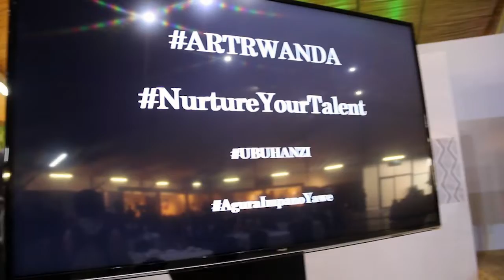HON. ROSEMARY MBABAZI'S SPEECH AT ARTRWANDA LAUNCH TODAY